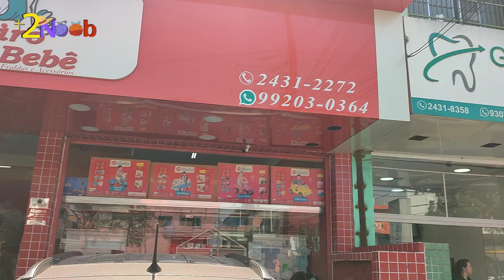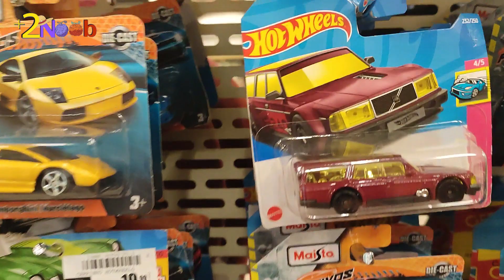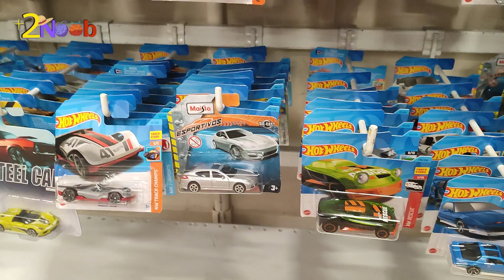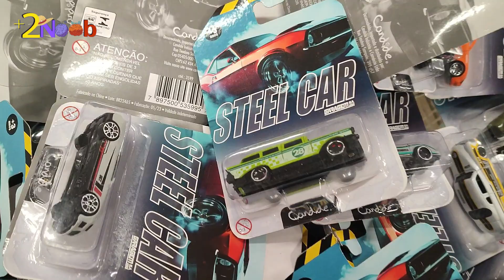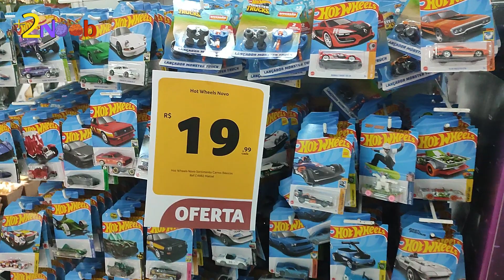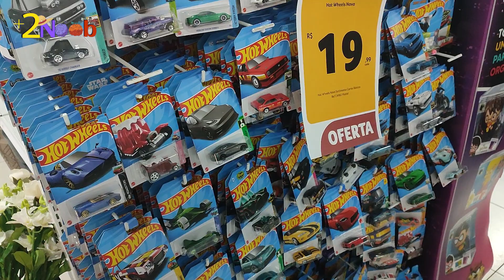Caçada rendeu demais, Achei Super STH - Presente de 1 Ano de Canal Reparado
As caçam não param galera e hoje mais uma caça pra nossa conta, só que essa talvez entre para história do nosso canal sem falar muito esperamos que vocês gostem do vídeo.

Sejam bem-vindos ao Nosso Canal "+2Noob", o nosso canal de conteúdo “diecast” palavra bonita para carrinhos kkk, somos dois noobs precisamos que você nos ajude neste belo hobbie, portanto não deixe de se inscrever e deixar um comentário nos ajudando a melhorar sempre o conteúdo para vocês.

CAÇADAS
- Miniaturas (Hot wheels);
- Ferramentas para customização;
- Materiais a preço acessível para customizar;
- E dicas para conseguir tudo isso também.

Se interessou por algum item específico caçados por nós e deseja telo para você, nos siga no insta para maiores informações.

Deixe o seu like para que possamos melhorar nosso conteúdo e nossas ideias de interação com vocês, afinal tudo isso e para vocês que nos acompanham.